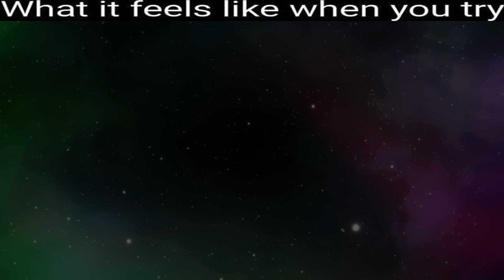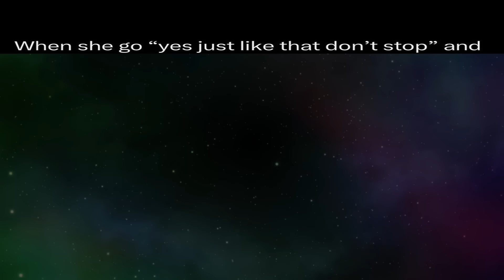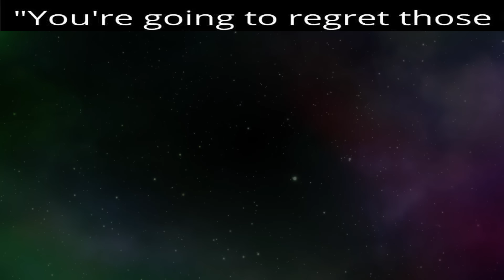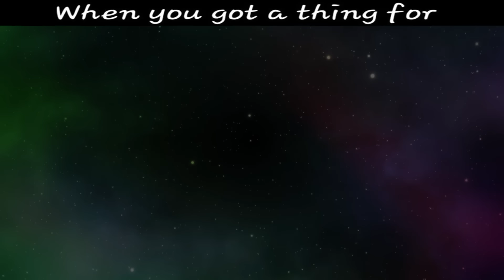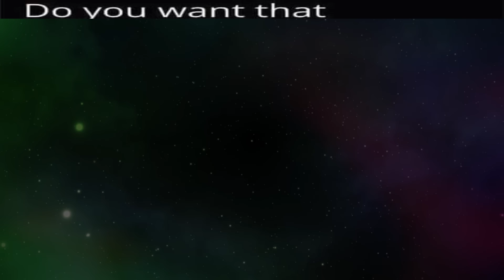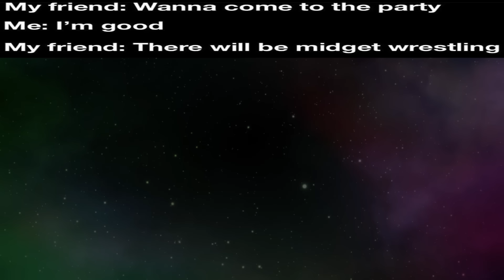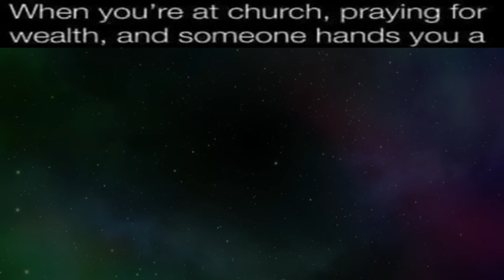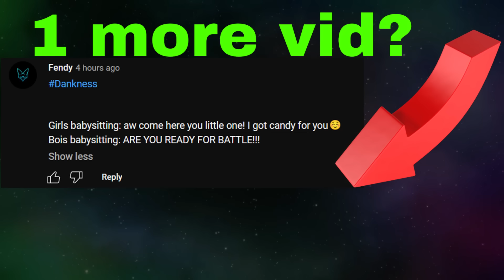MEMES OF DANKNESS V1005